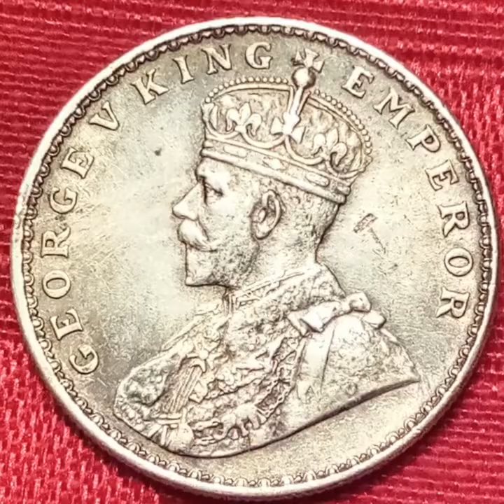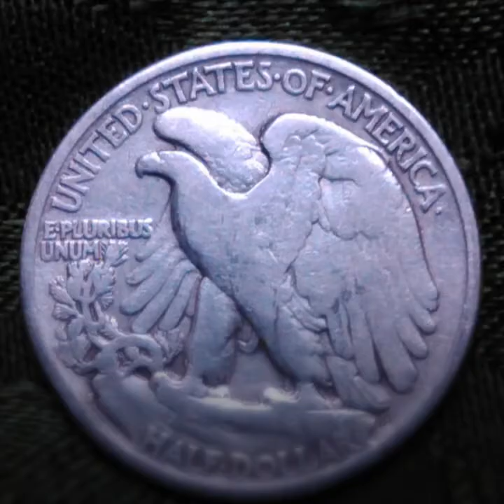Minnesota Silver Roll Hunter Channel Trailer video!!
Minnesota Silver Roll Hunter
channel!!!
                      AMAZON
Plugable USB 2.0 Digital Microscope with Flexible Arm Observation Stand for holding your coins, Windows, Mac, Linux (2MP

BLU Life One X3 – 4G LTE Unlocked Smartphone with 5,000mAh Monster Battery

Fleece Print - 60" Wide - Sold by the yard. 100% Polyester. Multiple yards are one continuous cut. coin designs.

Kennedy Half Dollars Folder 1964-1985 (Official Whitman Coin Folder)

Kennedy Half Dollars Folder 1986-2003 (Official Whitman Coin Folder)

Genuine Guardhouse quality flips100 holders sized to fit half dollars or similarly sized coins.

 2017 P & D Kennedy half dollar set.

COIN STORAGE TUBES, round clear plastic w/ screw on tops for NICKELS (Quantity of 25 tubes)

MMF Industries Pop-Open Flat Paper Coin Wrappers, Nickels, Blue, 1000 Wrappers per Box

Full Date Bankroll of 40 Buffalo Nickels. Average Circulated Condition. Full Date Coins.

A Guide Book of Buffalo and Jefferson Nickels, 2nd Edition (Official Red Book) by Q. David

Walking Liberty Half Dollar XF/VF 90% Silver Extra Fine Half Dollar Very Fine

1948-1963 BENJAMIN FRANKLIN HALF DOLLAR ALBUM TRIFOLD WHITMAN FOLDER No 9032

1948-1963 BENJAMIN FRANKLIN HALF DOLLAR ALBUM TRIFOLD WHITMAN FOLDER No 9032

1963-D Franklin Half in BU/MS condition, lustrous with no trace of wear. May have light toning. Struck in 90% silver at the Denver Mint.

1962 Franklin Half Proof. May have light blemishes or toning. Struck in 90% silver at the Philadelphia Mint.

These $10 face value rolls of Franklin Half Dollars consist of coins that retain most of their original brilliance with just the slightest hint of wear making them popular with investors and collectors.

Coin Flip Mega Assortment - 1,000 Cardboard 2x2 Holders - 7 Sizes: 200 Cent, 100 Nickel, 100 Dime

KINGMAS Mini 60x Microscope Magnifying with LED UV Light Pocket Jewelry Magnifier Jeweler Loupe

4K Camcorder LAKASARA 48.0MP Ultra HD Video Camera Infrared Night Vision and Wifi Camcorder

Kennedy Half Dollars Silver half dollars silver coins coin roll hunting half dollar errors half Dollar errors